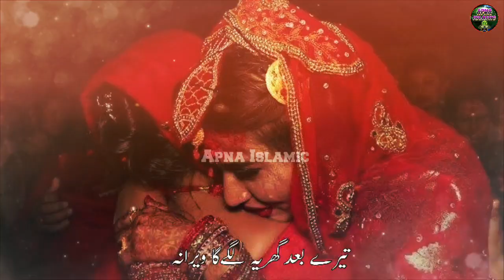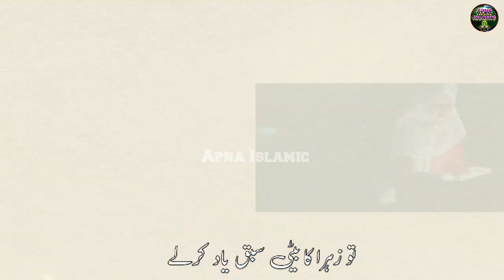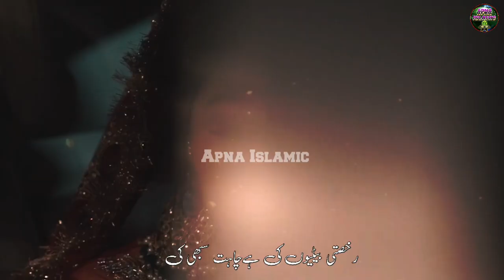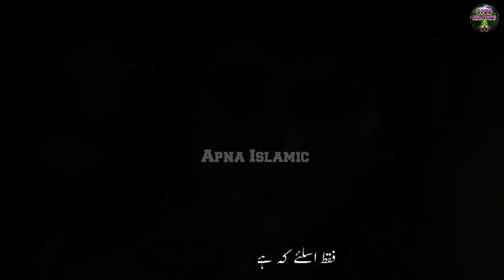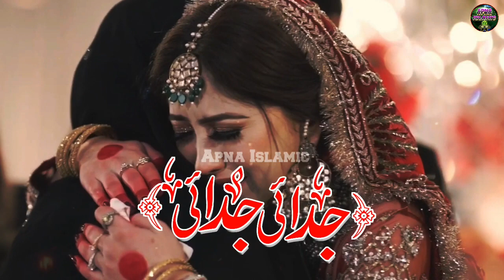New Rukhsati Nazam 2023 | Wedding Nazam | Judaai Judaai | Junaid Jamali | Apna Islamic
Video Credits:
Vocalist : Junaid Jamali
Written By :
Video Editor : Junaid Jamali
Audio : Apna Islamic Studio
Digital Managed By : Md Obaidullah
Video Produced & Label : Apna Islamic